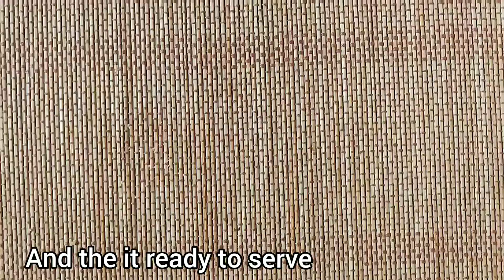Best Quinoa Salad Recipe Ever | Healthy Salad Recipe | Weight loss recipe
Best Quinoa Salad Recipe Ever || Healthy  Salad Recipe || Weight  loss recipe  || Healthy quinoa recipe || Veg quinoa recipe

Quinoa- 1bowl
onion- 1chopped
carrot- 1chopped
Tomato- 1chopped
cucumber- 1 chopped
green coriander- 2-3 tbs chopped
lemon juice - 2tbs
Olive oil- 2tbs
Salt -taste according
Pepper- 1tbs

Musician: Jef